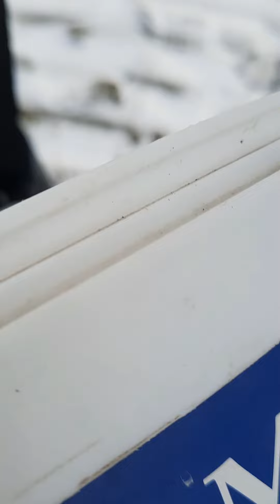Чистим дымоход печи🧐 Быстро⌛ и легко👍чистка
Чистим дымоход печи🧐 Быстро⌛ и легко👍чистка дымоход печьдлябани печьсвоимируками печь Как так можно было сделать детскую площадку в Алматы? алматы акимат новыйгод Форель🐟, конфеты🍬 и орехи🥜 на Новогодний🎄 стол🎉
👊Слово Пацана Новый Трек👊🎶 Полная версия👊

Где ещё🌨 такое можно увидеть?👍🦢 Где это❔
Как сделать🛠 Новогоднее🎄 настроение себе и близким🎅
Посадка🏡🌨 семян Голубую Ели🌲в грунт, детально🧐
Семена Голубой Ели🌲, 1️⃣ шаг перед посадкой в деталях🧐
Устанавливаем гранит на сварку👷‍♂️Бетонируем
Как получить Кайф💎, который не имеет потолка🧐 Бесплатно🪄
Как вырастить🌱 Голубую Ель🌲Часть4️⃣. Вырастить из веточки Голубую Ель.
Как вырастить🌱 Голубую Ель🌲Часть3️⃣. Вырастить из веточки Голубую Ель. ель садовод хвойныйсад Как вырастить🌱 Голубую Ель🌲Часть2️⃣. Вырастить из веточки Голубую Ель.
Как правильно🧐 установить👷‍♂️, расклинить🥨 и запенить🍺 дверную🚪 коробку🙃
Китайские🇨🇳 или чёткая💯 BMW🚘 или деревянная🪵❓Какая машина 🚗 лучше?